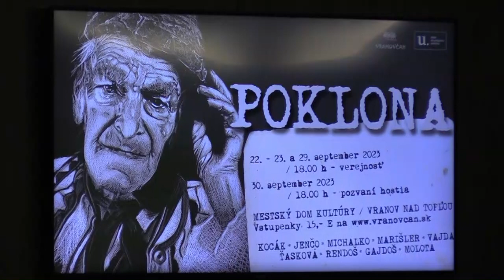FS Vranovčan vzdal poklonu fenoménovi Jánovi Lazoríkovi